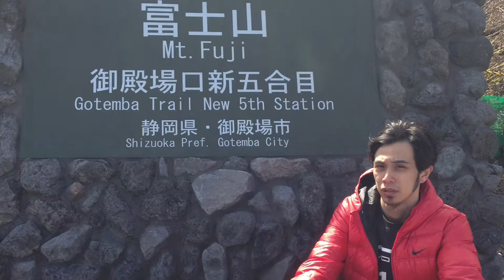Mga lumang larawan vlog #31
Guys sa ngayon yan nlng muna wag muna tayu
Gumala para rin nmn satin un
Pag ok na tlga saka tayo gagala...

Happy lang po tayo palagi